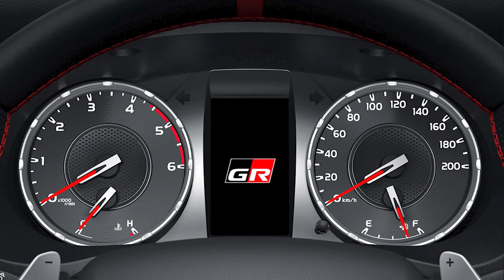FIRST LOOK 2022 TOYOTA HILUX GR SPORT | INTERIOR | EXTERIOR | RELEASE DATE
DETAILS ABOUT THE CAR:
In Japan, the 2022 Toyota HiLux range has expanded with the introduction of the new GR Sport variant. Toyota Hilux GR Sport sales in Japan started on October 10, 2021.
The price of the new Toyota Hilux GR Sport 2022 model year in Japan starts from 4,312,000 yen ($ 37,950).
2022 Toyota Hilux GR Sport features:
The Japanese version of the Toyota Hilux GR Sport pickup has an original front bumper and a radiator grill, and instead of the traditional logo, a large company name flaunts on the nose. More powerful wheel arch linings have increased the width of the pickup by 45 mm (up to 1900 mm). The footpegs, rear bumper, mirror housings, side window frames and 18-inch wheels are painted in black.
In terms of equipment, the GR Sport version corresponds to the maximum Z configuration for the Japanese market. But the cabin has its own peculiarities. Front seats - with increased lateral support and new version logos on the headrests, leatherette upholstery supplemented with red stitching. The steering wheel has a zero mark and gear shift paddles, and the pedals have metal pads.
In Japan, Hilux is offered only with a 2.4 turbodiesel (150 hp), a six-speed "automatic" and all-wheel drive.